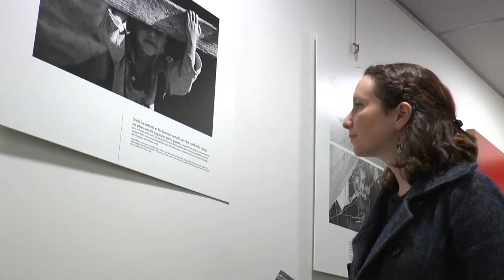Assem HAMSHO, Photographe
À la maison diocésaine Saint Pierre se tient l'exposition "Les lieux du temps zéro" du photographe Assem Hamsho sur les camps de Syrien au Liban.
C'est une tentative de nous montrer la vie quotidienne dans ces camps mais, aussi un appel à prendre en compte la vie de nombreux enfants qui vivent là-bas.

Reportage :  Antoine THOMAS – Jean Pierre BERTRAND
 Marc JONAS